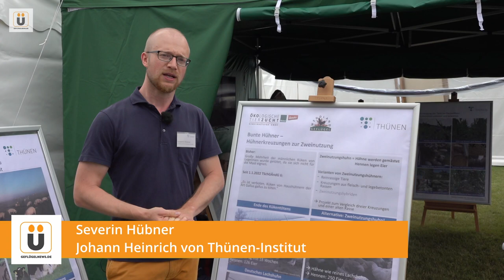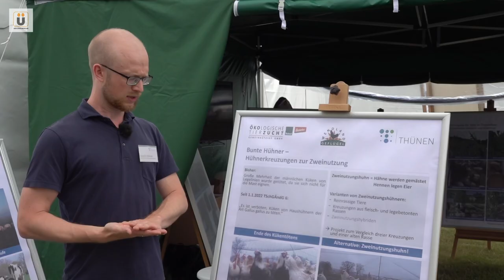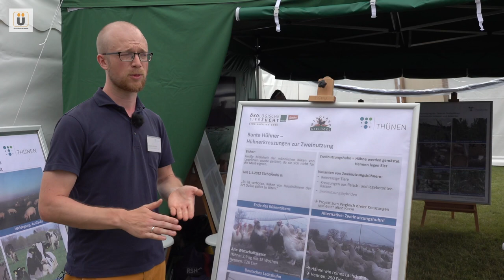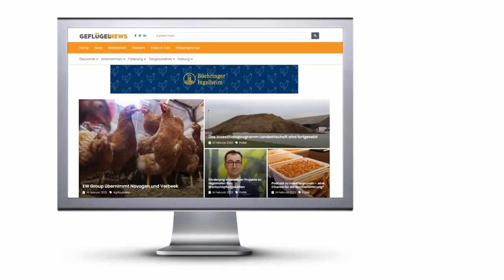Raubvogelschutz im Auslauf - Rinder und Pappelplantagen als Maßnahmen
Severin Hübner beschäftigt sich am Johann Heinrich von Thünen-Institut in Trenthorst derzeit vorrangig mit Bruderhähnen von Zweinutzungsrassen. Seine Erfahrung: Die Tiere brauchen einfach mehr Auslauf als herkömmliche Masthybriden, da sie wesentlich aktiver sind.
Beim Schutz vor Raubvögeln verfolgte er einen ungewöhnlichen Ansatz: Er schickte Bruderhähne gemeinsam mit Rindern auf die Weide und stellte fest, dass die Tiere hierdurch sicherer vor Habicht und Bussard sind. Ebenfalls untersucht das Institut den Schwund an Tieren bei einer Bepflanzung des Auslaufs durch eine Kurzumtriebsplantage.

Aktuelles aus der Geflügelzucht, Geflügelmast, Stalleinrichtung, Futtermittel, Medikation, Aktuelle Marktpreise und vieles mehr.